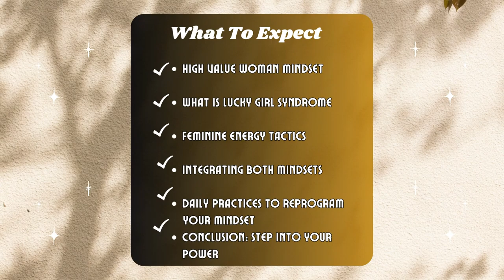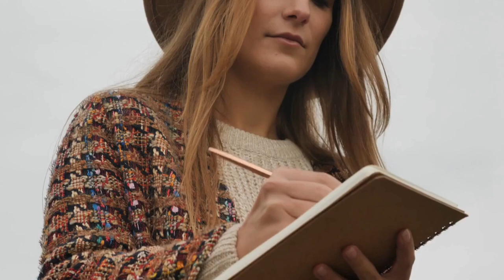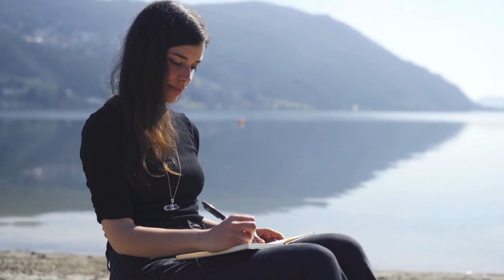Elevate Your Feminine Energy: High Value Woman Mindset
High Value Woman Meets Lucky Girl Syndrome in this empowering video, we dive deep into the secrets of cultivating a magnetic aura and embodying a high value woman mindset. Learn how to harness the power of feminine energy and embrace the Lucky Girl Syndrome with practical tactics you can start using today.
Discover effective strategies to enhance your charisma, attract positivity, and exude confidence effortlessly. Whether you're navigating relationships or enhancing your personal glow-up, this guide is designed to empower you every step of the way.

🌟 Topics covered in this video:

Understanding the High Value Woman Mindset
Embracing the Lucky Girl Syndrome
Practical Feminine Energy Tactics for Radiant Confidence
Join us on this journey to unlock your inner magnetism and radiate positivity in every aspect of your life.